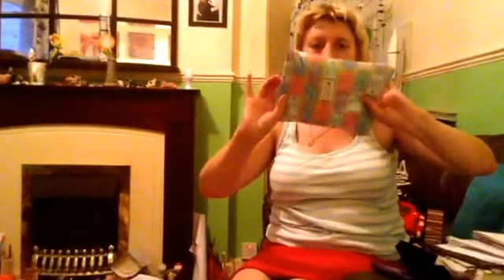Mums Birthday Haul!!